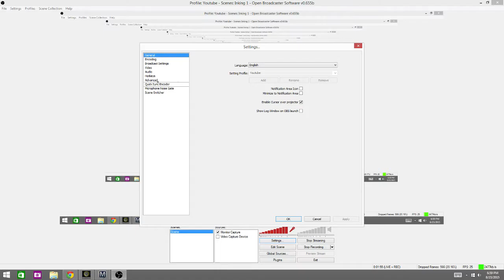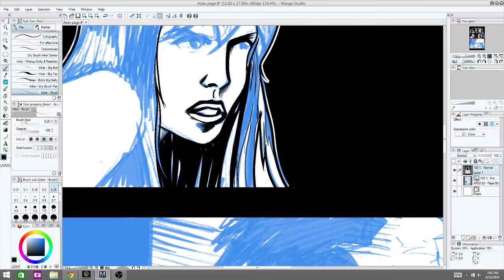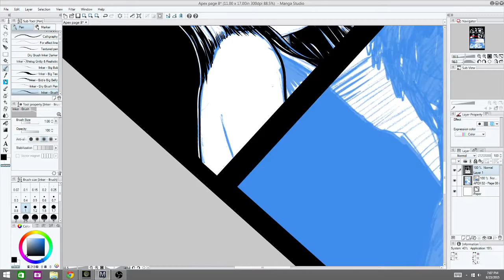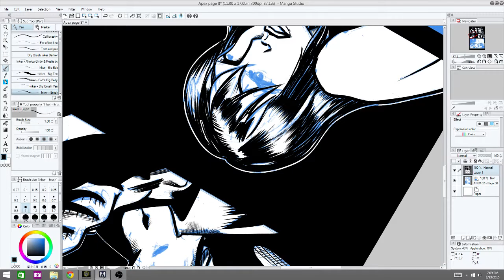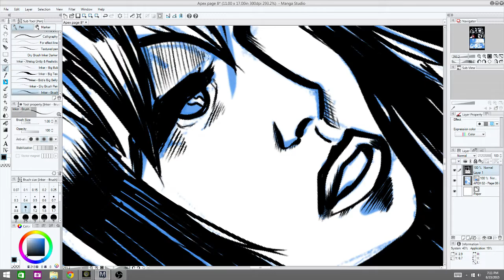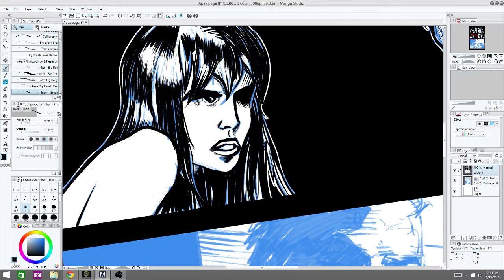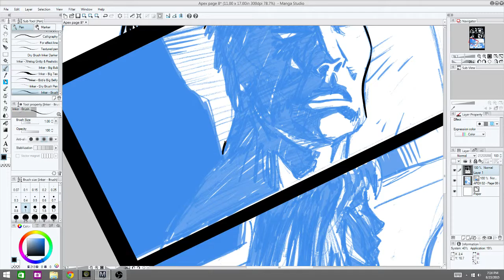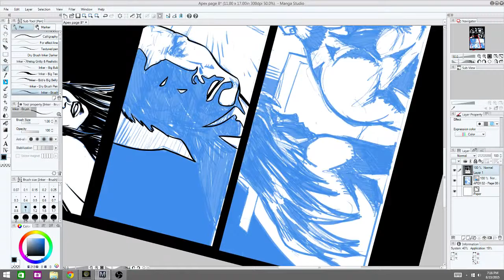Martin Dunn - Digital Inking Stream 01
Inking in Manga Studio 5